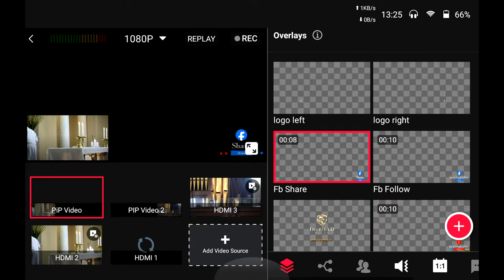Wedding | Sinolia Rudimila Siasau & Amanakiola Moala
27th January 2024

Sydney, Australia